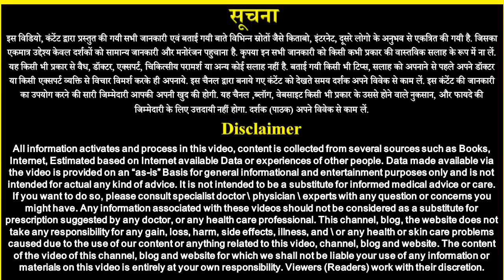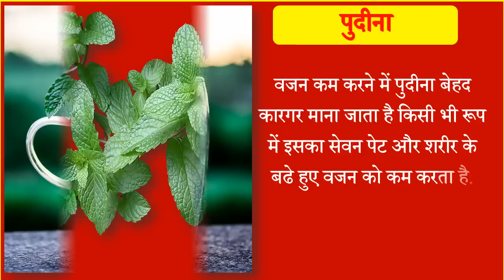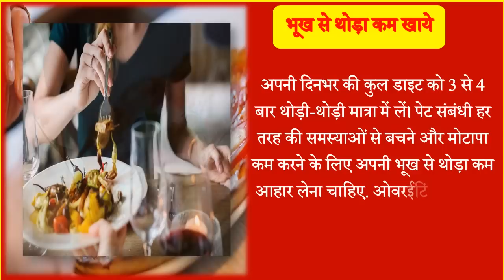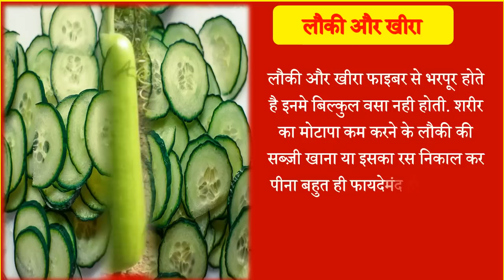10 Home Remedies for Fat Loss | दादी नानी घरेलू नुस्खे | How to Loss Belly Fat